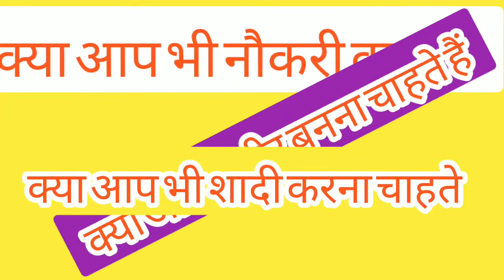क्या आप भी नौकरी करते हैं | क्या आप गुलामी करते हैं | क्या आप अमीर बनना चाहते हैं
शादी का बायो डाटा पूरा पढ़ कर भेजें
(नोट , मैं बिचौलिया नहीं हूं सिर्फ,  रिश्ते की जानकारी देता हूं , बाकी काम, जैसे जांच पड़ताल, छान बीन आप को खुद ही करना होता है only WHATSAPP ही करें)

लड़का/लड़की का नाम.
पहली/दूसरी शादी.
उमर/age.
रंग/Colour.
लंबाई/ Height .

बिरादरी/ cast.
काम / job .….

कितना पढ़े हैं / Studies/ एजुकेशन .

उर्दू/अरबी .

हुनर क्या क्या है / skill .

पूरे भारत में कहीं से भी रिश्ता चाहिए ,yes या no.
किसी भी बिराद्री  में रिश्ता चाहीए
Yes या no .
फिर किस राज्य में रिश्ता चाहिए.
किसी एक राज्य या शहर में रिश्ता चाहिए.
हर महीने कितना कमा लेते हैं

शादी क्यों करना चाहते हैं ?
पहली शादी में कितने बच्चे हैं, कितने बड़े बच्चे हैं.
पहली बीवी का तलाक़ हुआ या इंतकाल .
अभी का पता .
पहले कहां के रहने वाले हैं.

जादू आदि का पता लगाएं, इस लिंक पर क्लिक करें और 2घंटे सुनें फिर मुझे बताएं